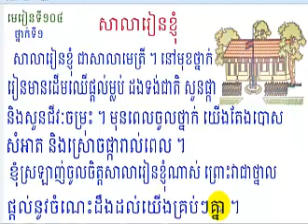រៀនភាសាខ្មែរ,មេរៀនទី១០៤,សាលារៀនខ្ញុំ,Lesson 104,Khmer study ,leanning khmer langua,#104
រៀនភាសាខ្មែរ,មេរៀនទី១០៤,សាលារៀនខ្ញុំ,Lesson 104,Khmer study ,leanning khmer language,#104,sith sovanthong,សិដ្ឋ សុវណ្ណថង;